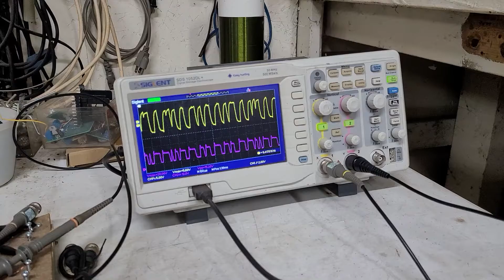vibrating condenser magnets 🧲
whole lotta shakin' going on